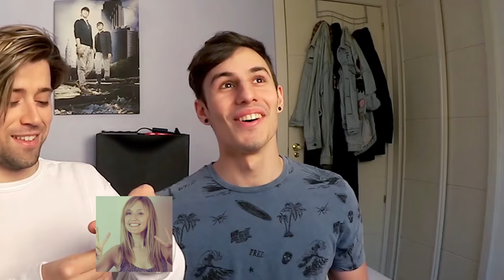A QUE YOUTUBER ME TIRARIA (con AlbertoTM) | Uy Albert!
¿A qué youtuber me tiraría? A El Rubius, a Yellow Mellow.. AlbertoTM y y yo lo hemos tenido muy difícil. Eso sí, nos hemos casado y hemos matado a unos cuantos!

UY!

También podéis seguirme por:

• Vine: UY.Albert
• UpClose: UyAlbert

UY ALBERT!
Apartado de Correos 17015
28080 Madrid (España)